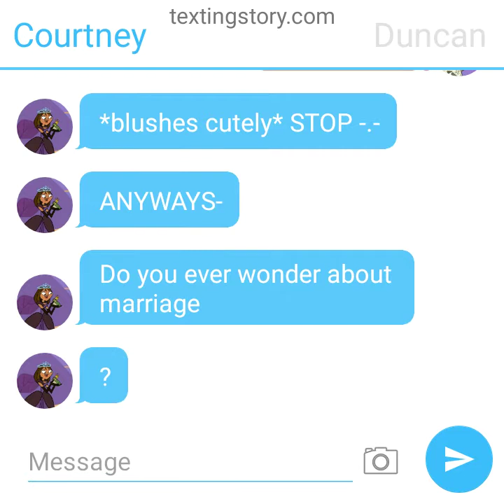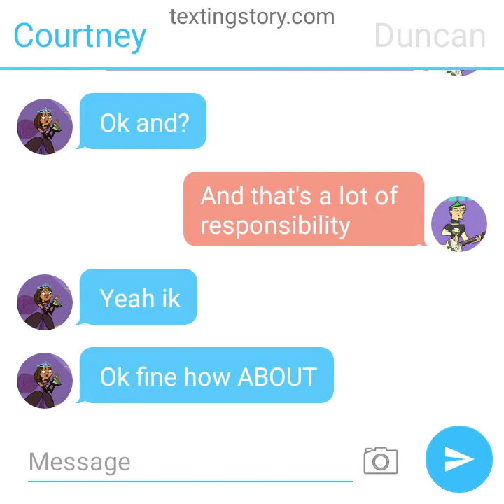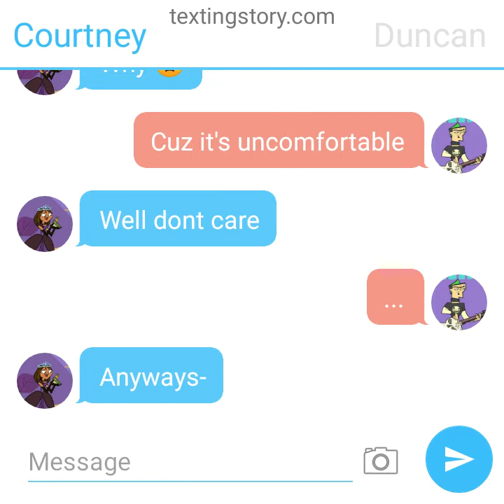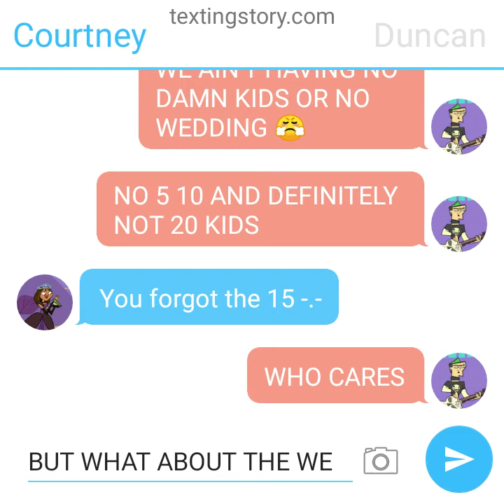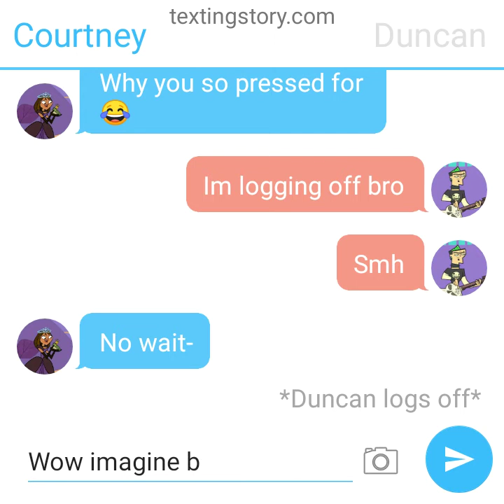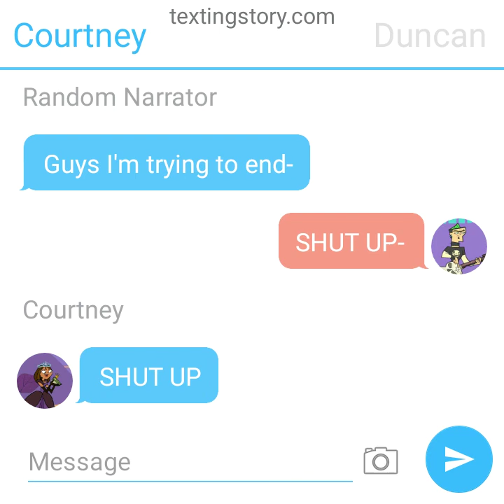an unfunny duncney story :)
I'm so CRINGE :)